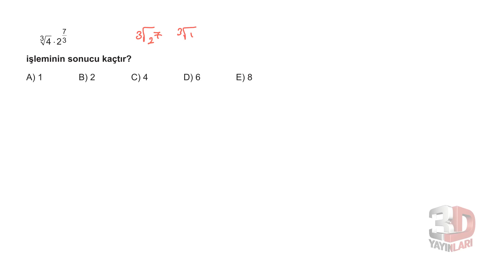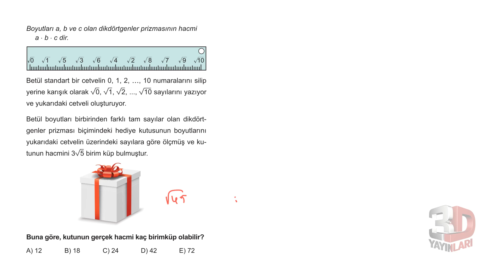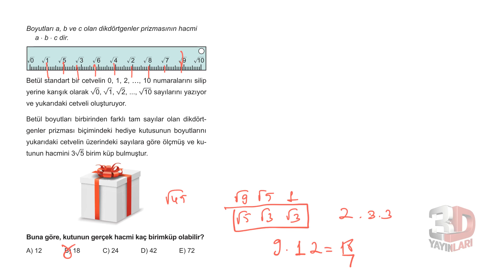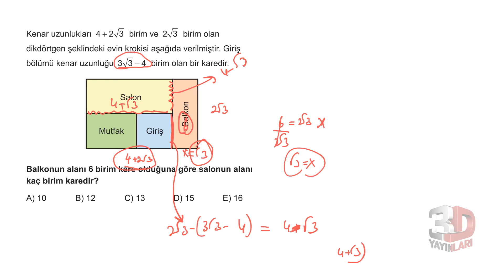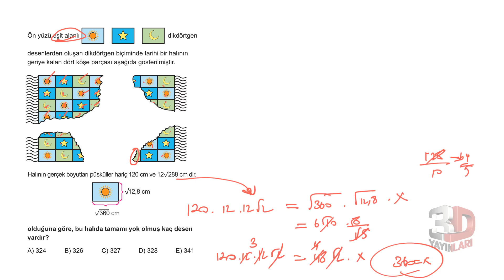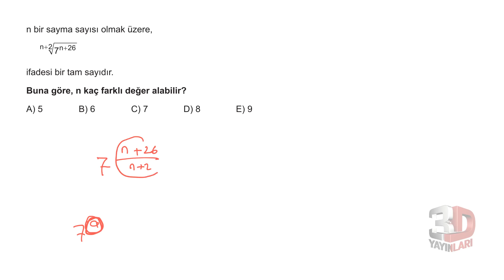TYT Matematik Soru Bankası Bölüm 01 Test 51 Soru Çözümleri